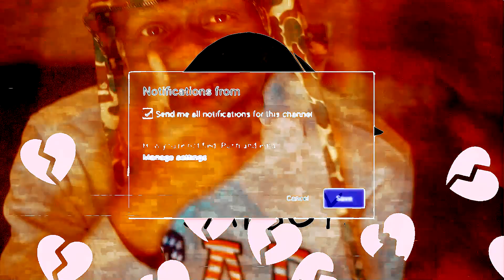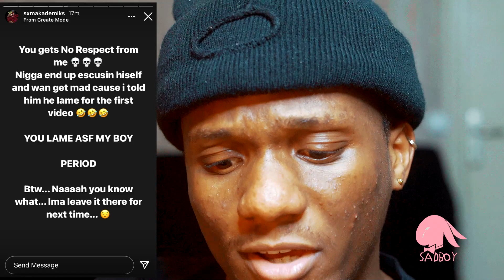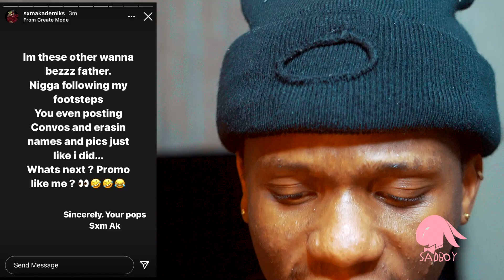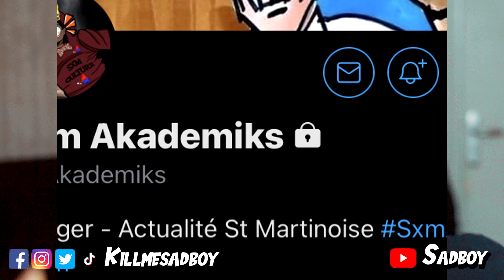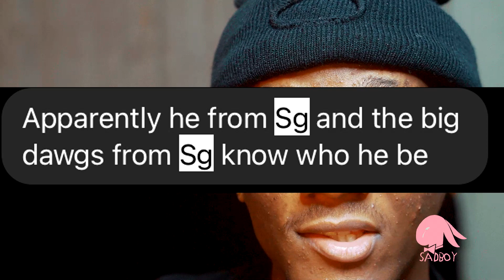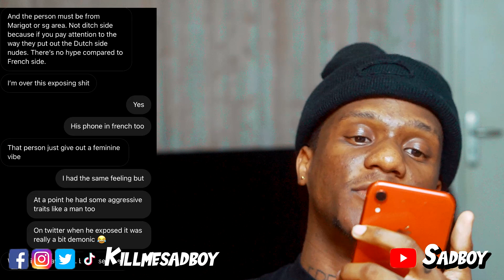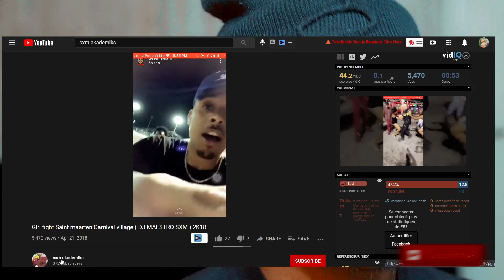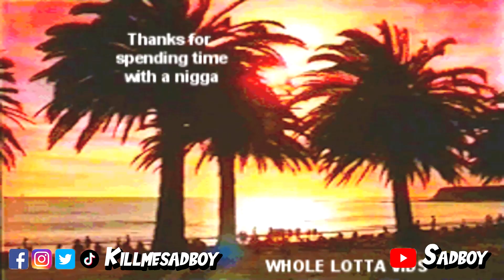EXPOSING SXM AKADEMIKS REAL IDENTITY | SADBOY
Resume: In this video, I'm exposing the fake fb account SXM AKADEMIKS. After a long while, i finally got a strong lead. So ya'll don't hesitate to watch the whole video. On GANG. ON GAWD. SXM AKADEMIKS OUTEBEMAN?